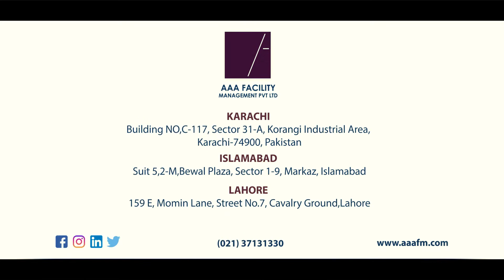DISINFECTANT SPRAY SERVICES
We appreciate the Team AAAFM, who is continuously engaged in performing the Disinfection Activities Nationwide.
Thank You Team AAAFM. You all are Real Heroes…
FOR MORE INFORMATION AND BOOKING,